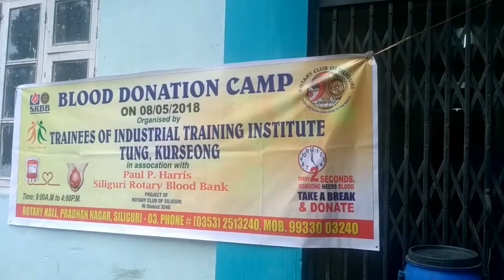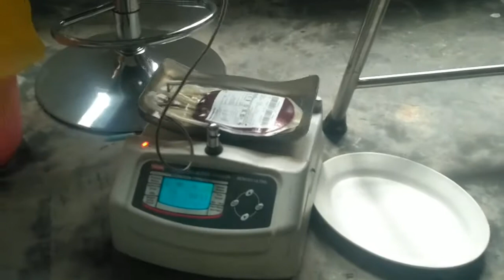BLOOD DONATION CAMPAIGN On 08/05/2018 org by Trainees of Industrial Training Institute Tung,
Blood Donation Camp On 8/5/2018 Org by Trainees Of Industrial Training Institute of Tung, Kurseong, Darjeeling .
    In association with Paul P. Harris Silliguri Rotary Blood Bank